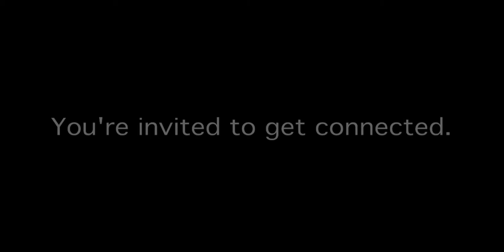Alone - Small Group Promo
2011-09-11 "Alone" - Small Group Promo - We took another church's promo and re-shot it at our church with our people and location. We loved the concept and the script. The "loner" in the crowd is my neighbor who was unknown to our church and such an amazingly good sport about it. He was awesome. This clip "aired" in our service on the ten year anniversary of 9-11. I'm glad we had a more serious, earnest spot in contrast to my usually silly videos. This also represents my first foray into Final Cut Pro.